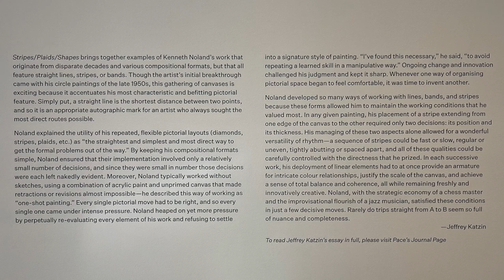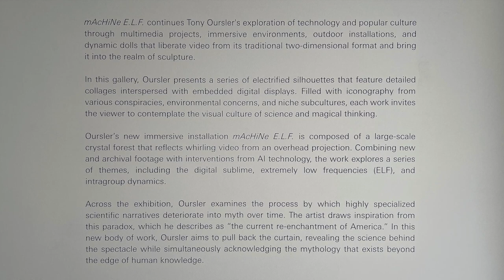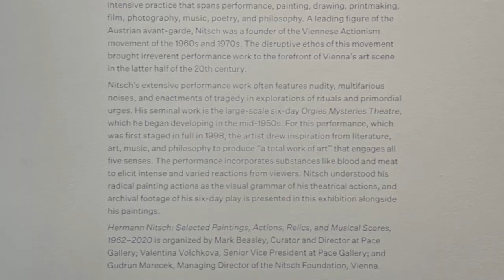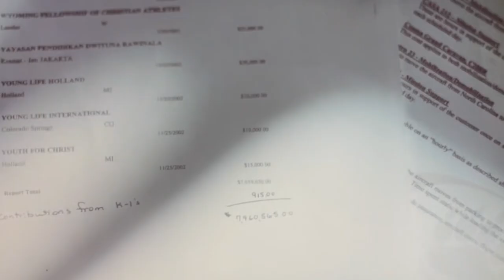Chelsea Gallery Walk | March 2023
In this video, we visit Chelsea art shows currently on view in March 2023

00:00 Intro

00:09 Gagosian Gallery
THE ÖMEN
Albert Oehlen paintings and Paul McCarthy sculptures
on view March 8–May 20, 2023

05:50 Gagosian Gallery
HELEN FRANKENTHALER
Drawing within Nature: Paintings from the 1990s
on view March 9–April 15, 2023

09:37 Pace Gallery
Kenneth Noland
Stripes/Plaids/Shapes
On View March 17 – April 29, 2023

11:54 Gladstone Gallery
ROBERT BECHTLE
on view March 16, 2023 – April 29, 2023

15:56 Lehmann Maupin Gallery
Tony Oursler
mAcHiNe E.L.F.
on view February 23 – March 25, 2023

18:47 Pace Gallery
Hermann Nitsch
Selected Paintings, Actions, Relics, and Musical Scores, 1962–2020

22:22 Luhring Augustine Gallery
Buck Ellison: Little Brother